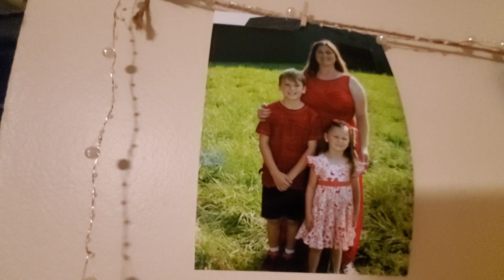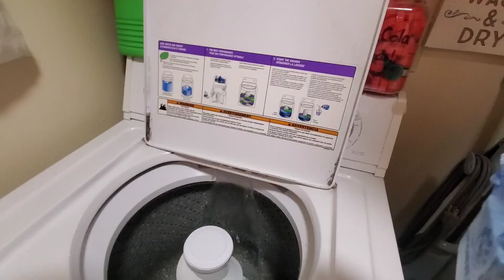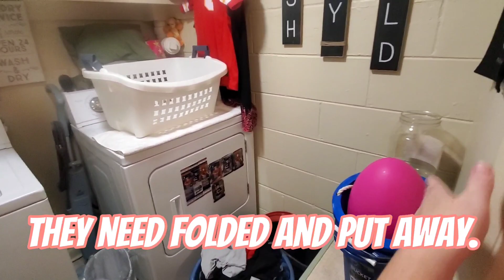|| BEDROOM TIDY UP || KITCHEN || LIVING ROOM ||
Get up and clean with me or kick back and relax and watch me go. However you are watching or listening. Thank you for being here. If ypu have, welcome back. We hope you will enjoy this and get the motivation you need.